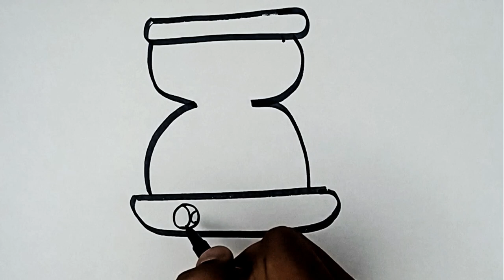hourglass drawing, painting and colouring for kids, toodles ideas for kids, how to draw hourglass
Description

pragna

how to draw hourglass / hourglass drawing / hourglass /
painting and colouring for kids / toodles ideas for kids